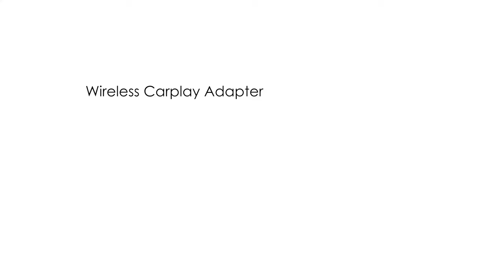Anyfar A4 Wireless CarPlay Adapter. Dual-core 5G Chip (upgraded)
Convert wired CarPlay to wireless adapter. Plug and play!